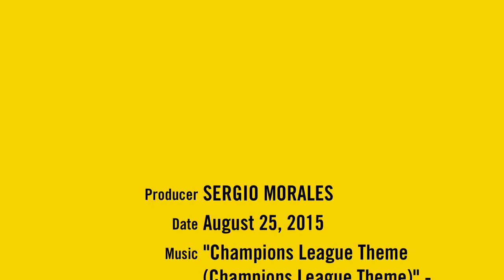"PORTERO" DANIEL MORALES "CHINIS" "OCHOA"